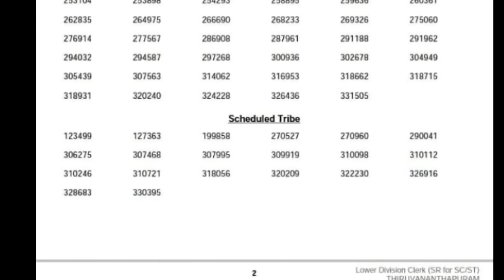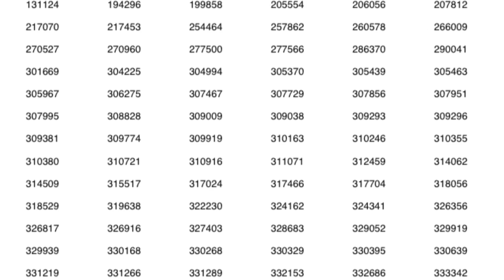ldc SR for ST list published by kerala psc | ldc കട്ടോഫ് കുറയാൻ സാധ്യത